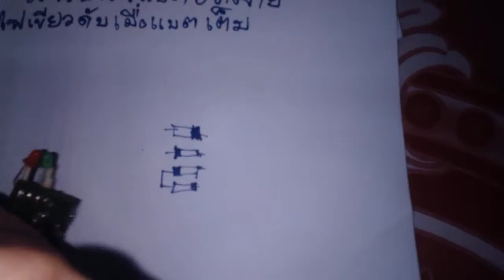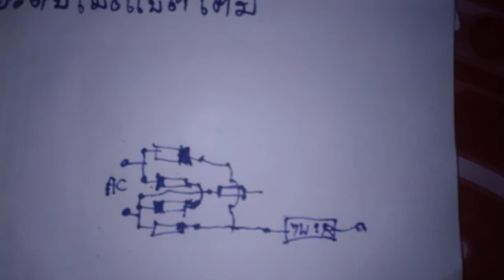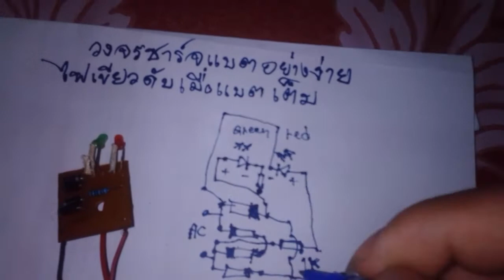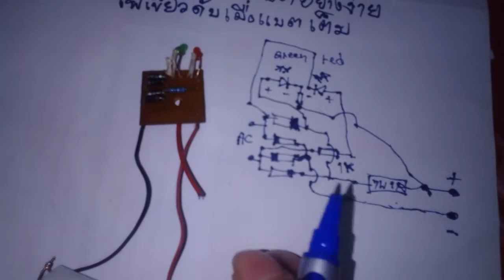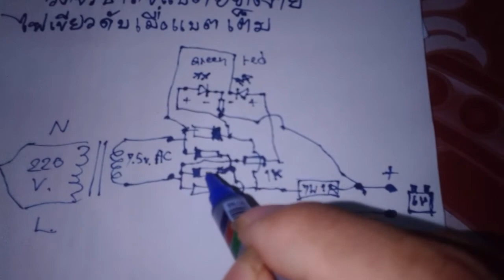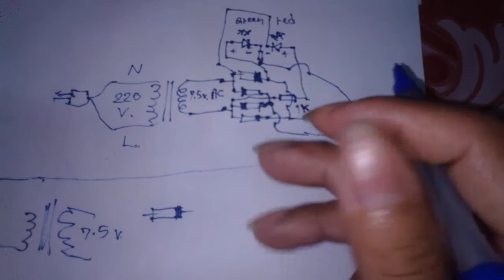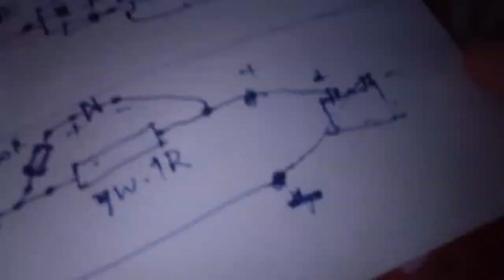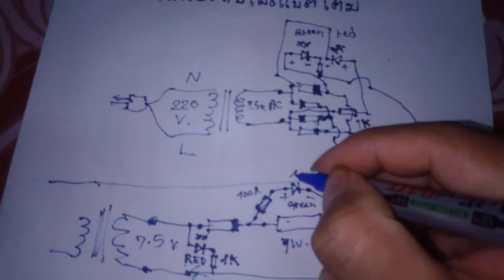วงจรชาร์จแบตอย่างง่าย แบบมีไฟแสดงสถานะ ไฟเขียวดับเมื่อแบตเต็ม